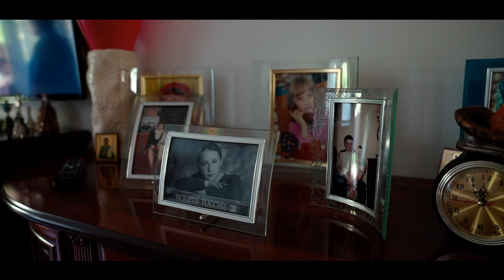Wedding Day Артём & Дарья